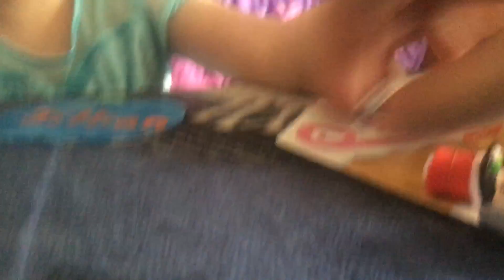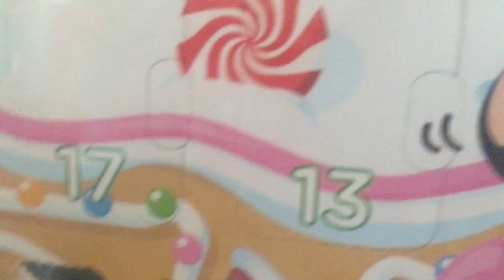Jillian's tsum tsum "countdown to Christmas" advent calendar "DAY 7"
What surprise will day 7 bring? Let's find out

Happy holidays from Jillian and her family